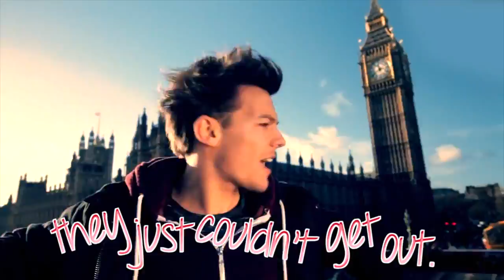Strawberry Kisses Trailer || 1DFF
Trailer for ForeverEnchanted & I's fanfic!

Starring:
Bethany Mota as Iris Rees
Sarah Hyland as Kiodi Scott
One Direction & the Harries' twins.

Song: When Worlds Collide - Zara Larrson